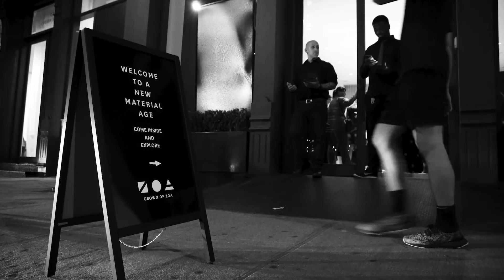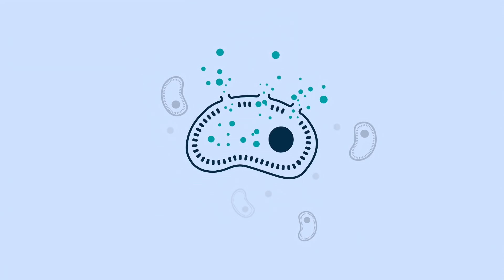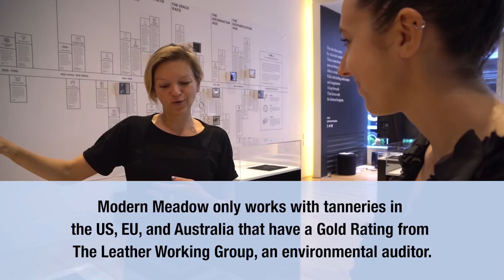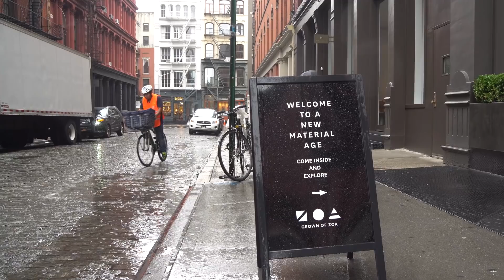LEATHER: Past, Present, & Future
Recently we went to a popup event hosted by the biotechnology company Modern Meadow. After five years in development, they were sharing their first "bioleather" samples with the public. Bioleather is GROWN in a lab, no animals or farming required. Pretty wild!

In this vid we dive into the history of leather, and explore why it's important to find a sustainable alternative.

the leather working group, the environmental auditor modern meadow works with for their tanning

“Concerto for violin, piano and orchestra in d minor - III”
composed by F.Mendelssohn
performed by Stefano Micheletti

“Barbarian”
by Pierlo

“Au lit avec Abrahel”
by Fairy Tale & Ghosts

"Introduction"
by Rene Sens

“Brandemburgo 6-III Organic”
by Re-Lab

"All Hot Lights"
by Podington Bear

Created by Liz Pierotti & Duncan Skiles